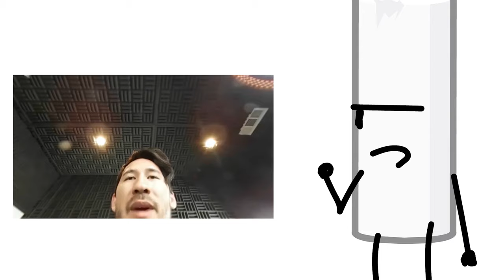lick battle challenge 9 or challenge debut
balls on glass ceilings